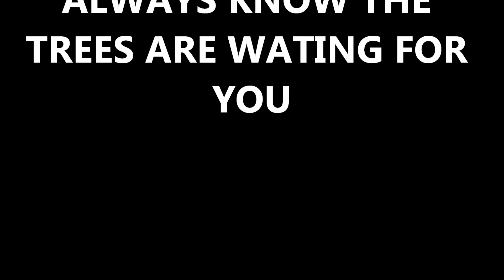GAMBEL OAK 2020 APACHE NATIONAL FOREST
NATIVE TREE ,OAK TREE, MOUNTAINS ,WILDLIFE FOOD